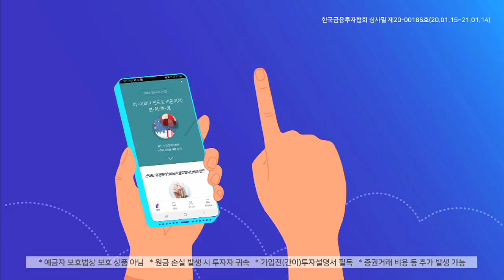[주식투자][시장분석] 모닝노트 / 긴연휴를 마치고 돌아온 시장, 점검해야 할 포인트는?(20.05.04)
긴 연휴동안 미국 연준의 FOMC와 유럽중앙은행에서는 통화정책회의
FOMC는 기준금리를 현수준으로 동결했으며 ECB에서는 기존 정책금리와
양적완화 규모를 동결하는 결과 발표했음
한편 미국 고용지표는 지난 5주 동안 2,600만명 실업자 발생
고용불안은 향후 소비둔화 지속으로 이어졌고
4월 국내수출는 전년동월 대비 24.3% 감소하고 전월 0.7%보다 감소 폭을 확대
이는 코로나19로 인한 선진국의 이동제한 및 생산중단에 의한
수입 수요 급감이 주된 이유
긴 연휴를 마치고 돌아온 국내시장은
앞서 점검해 본 경제 일정및 지표 재료들과 주말동안 북한 지정학적 리스크 완화 및
국제유가 급등, 글로벌 경제재개 등이 이어진 점을 감안하며
외국인 선물 동향에 주목해야 할 듯
그리고 향후 호재성 재료보다는 악재성 재료에
더 민감한 반응을 보일 것으로 예상되고 있어 변동성 확대는 불가피 해질 듯
​강병욱 ​키움증권 채널K 앵커,  최재원 선임연구원 키움증권 투자전략팀
「좋아요」와 「구독」 잊지 말고 눌러주세요​